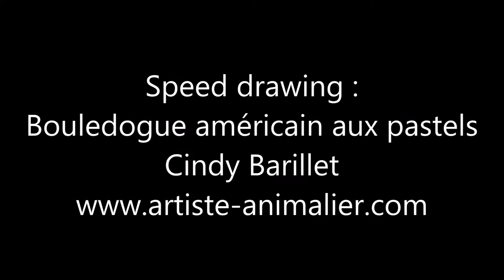Speed painting Bouledogue Américain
↓ Description et liens utiles en cliquant ici ↓

Voici la création d'un tableau aux pastels secs représentant un Bouledogue américain (Matériel ci-dessous)

Suivez-moi !